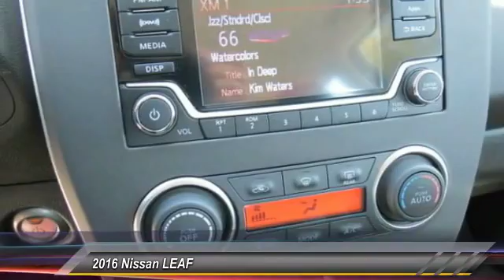2016 Nissan LEAF new, Altima, Maxima, Sentra, 370Z, Murano, Fontana, Rancho Cucamonga, Ontario, San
2016 Nissan LEAF S

Fontana Nissan
16444 South Highland Avenue